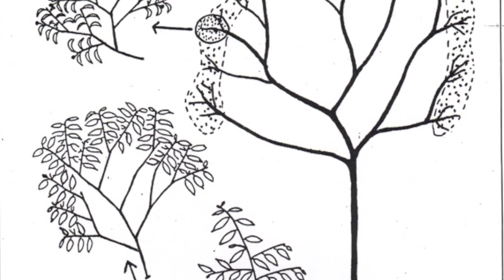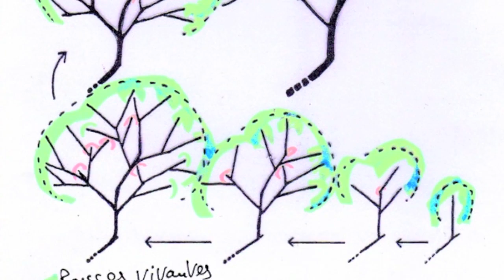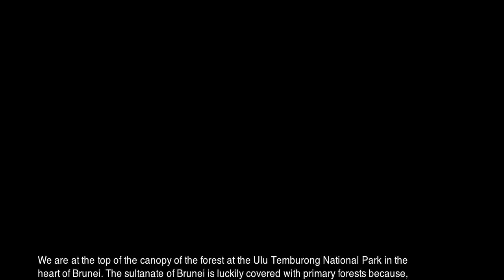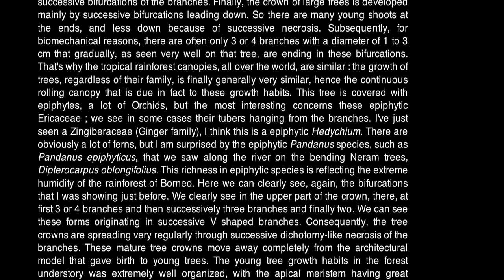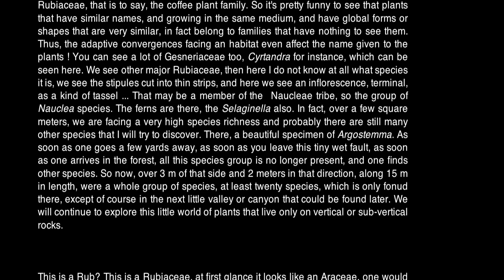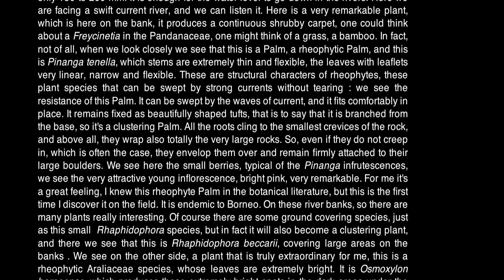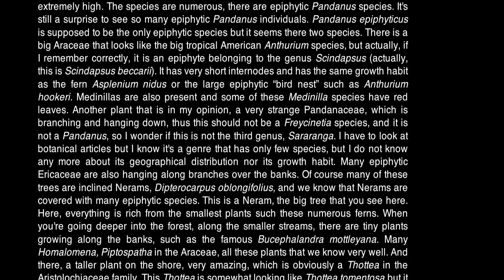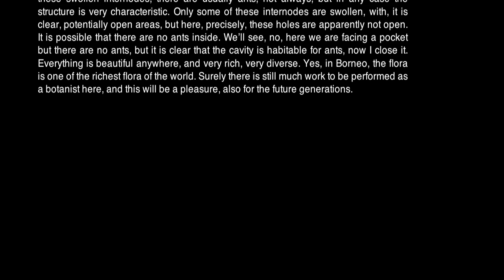FIELD TRIP WITH PATRICK BLANC IN BRUNEI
The botanist Patrick Blanc, inventor of the Vertical Garden (Mur Végétal) takes you to a Field Trip in Brunei (Borneo): "From the river banks to the rainforest canopy", Ulu Temburong National Park.
English translation at the end of the film.
Paspat 2012